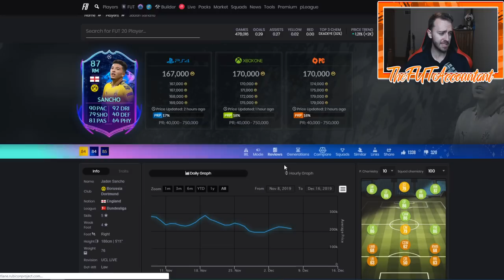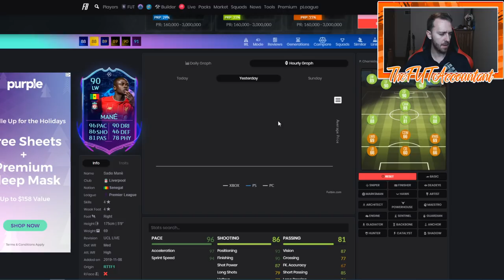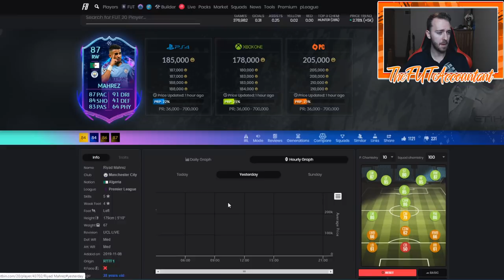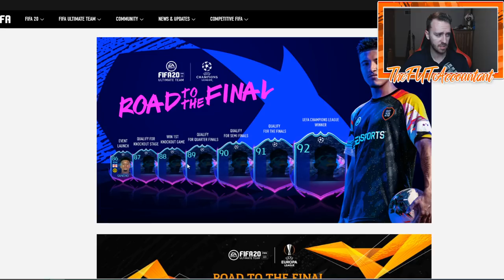FUTMAS DAY 5 PREDICTIONS! POTM WERNER AND MORE SBCS COMING! FIFA 20 Ultimate Team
FUTMAS Day 5! Will we see FUTMAS Cavani and Inaki Williams according to the links?! A FIFA 20 Ultimate Team video!